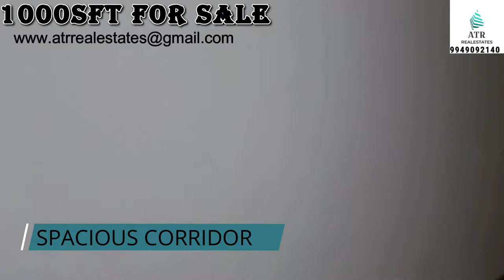1000sft @Ameerpet, Hyderabad, INDIA. @atrrealestates5637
Ameerpet is a Commercial and residential hub located in the north-west part of Hyderabad. Ameerpet is a good locality. It has good transportation facility with metro station hub, RTC Bus stops and Private Bus stops connectivity to schools, colleges, hospitals, temples, parks, markets, malls, banks and ATMs.

This is fully commercial building with 15 floors and it has 7 lifts 3 stair cases,3 floors car parking, spacious corridors, all units of each floor having magnificent balcony view and luxurious life style facilities available. Each units are suitable for IT/ITE  Company, Government and Private office, banks, educational institutions, retail stores, Restaurants and Super Markets.

This unit is 1000 square feet area, price of this area INR 11500 per sft excluding car parking and corpus fund.